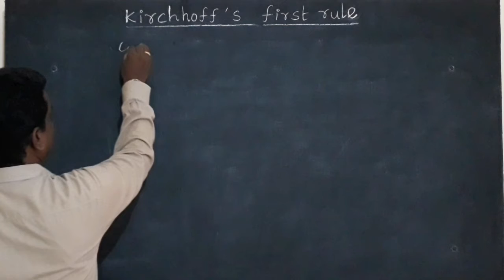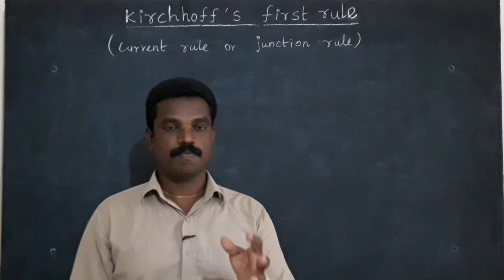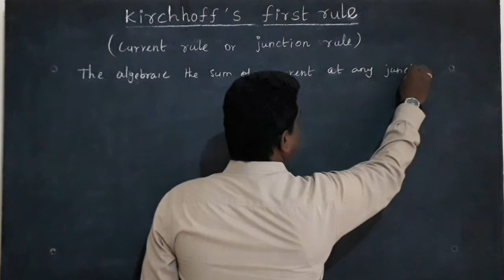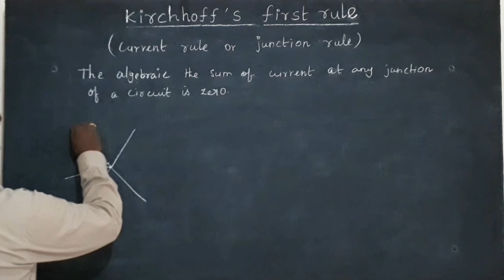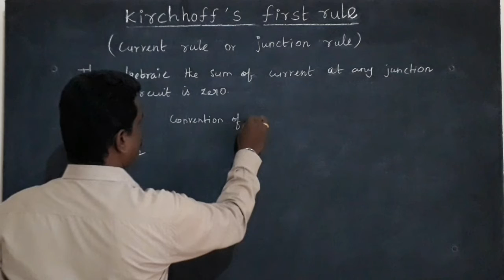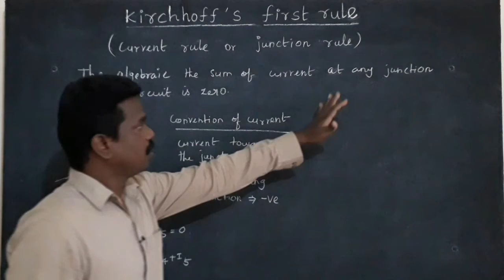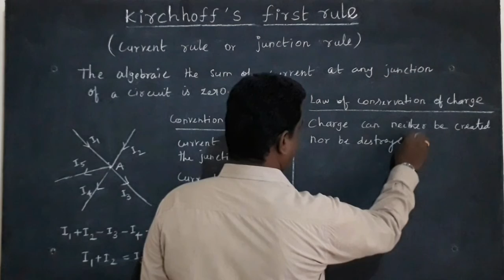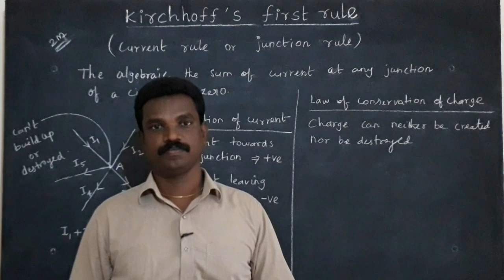Kirchhoff's first rule|physics 12|unit-2|current Electricity@highbeamphysics2227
Kirchhoff's first rule|physics 12|unit-2|current Electricity
current rule or junction rule, The algebraic sum of the current at any junction of a circuit is zero